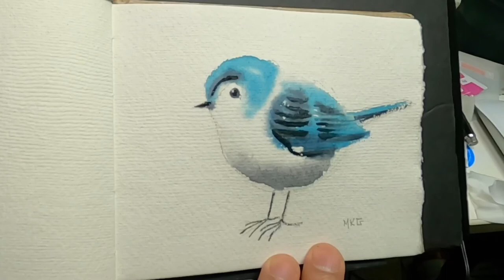Easy watercolor bird painting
Painting of small bird using watercolor on khadi paper